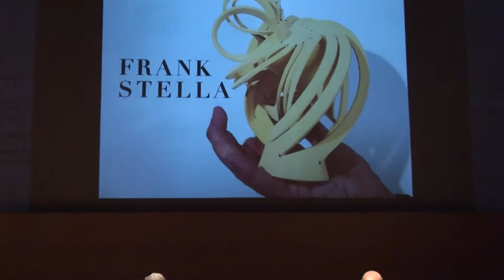Frank Stella At The Parsons Table with Paul Goldberger | Parsons School of Design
Parsons School of Design is proud to host Frank Stella At The Parsons Table with Paul Goldberger.

Frank Stella (b.1936 in Malden, MA, USA) began his career with his renowned Black Paintings. Precursors to Minimalism, four were included in MoMA’s Sixteen Americans1959 exhibition.

In 1960, Stella had his first solo show at the Leo Castelli Gallery in New York. Throughout his career he has been included in major influential exhibitions at galleries and Museums around the world. In 1970, Stella became the youngest artist to receive a full-scale retrospective at MoMA, and was honored by a second retrospective at MoMA in 1987, an act unprecedented for a living artist.

In 1983, he was appointed the Charles Eliot Norton Professor of Poetry at Harvard University. In 1986, these lectures were published under the title Working Space.

Stella is the recipient of honorary degrees from Princeton, Bezalel Academy in Jerusalem, Dartmouth College and the Friedrich Schiller University in Germany. In 1989, he received the Ordre des Arts et des Letters from the French government. He was elected Honorary Royal Academician in 1993. In 2000, Stella was first American to have a dedicated gallery space within the Royal Academy’s Summer Exhibition in London. Stella was awarded the National Medal of Arts by President Obama in 2009. In 2012, the Kunstmuseum Wolfsburg in Germany exhibited a retrospective of Stella’s works. A retrospective of Mr. Stella works was on view at the Whitney Museum of Art in 2015 traveled to Fort Worth & San Francisco in 2016. An exhibition of new work will open at Marianne Boesky Gallery, May 2017. He lives and works in New York City. Deauville, a monumental 45-foot painting from Stella’s 1970s Race Track series, was recently installed at the University Center's Tishman Auditorium as part of The New School Art Collection

In this intimate, one-on-one conversation, Paul Goldberger, Pulitzer Prize winning architectural critic and Joseph Urban Chair in Design and Architecture at Parsons, will engage Frank Stella on his life and work.

Paul Goldberger is now a Contributing Editor at Vanity Fair. From 1997 through 2011 he served as the Architecture Critic for The New Yorker, where he wrote the magazine’s celebrated “Sky Line” column. He was formerly Dean of the Parsons School of Design. He began his career at The New York Times, where in 1984 his architecture criticism was awarded the Pulitzer Prize for Distinguished Criticism, the highest award in journalism.

At the Parsons Table is an on-going series of conversational interviews with cultural luminaries hosted by Pulitzer-Prize winning author and Parsons faculty member Paul Goldberger, well-known for his contributions to Vanity Fair and The New Yorker. These conversations provide exclusive insights into the creative process and innovative thinking of artists, designers, and industry leaders. At the Parsons Table guests have included such icons as Ralph Lauren, Mickey Drexler, Sheila C. Johnson, Robert Wong, Frank Gehry, Chuck Close, Bruce Mau, Donna Karan, and Thomas Heatherwick.

Thursday, April 13, 2017 at 6:00 pm to 7:30 pm